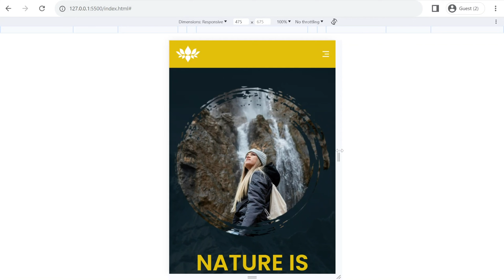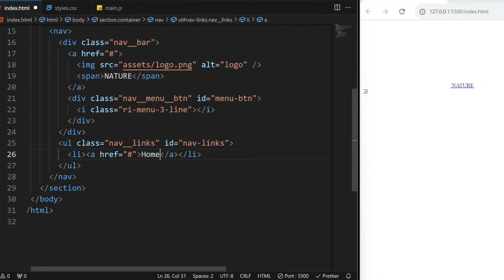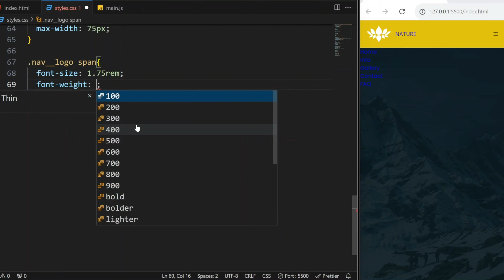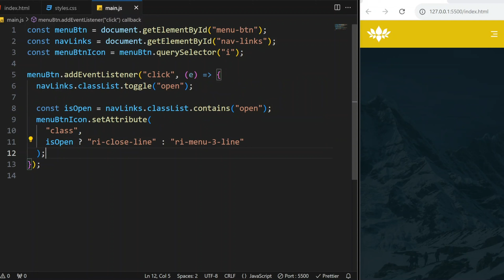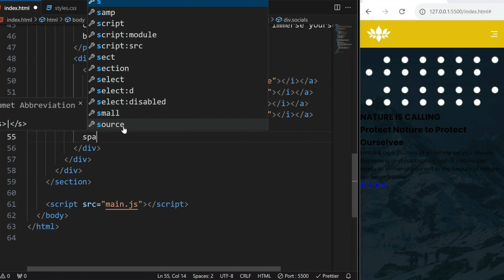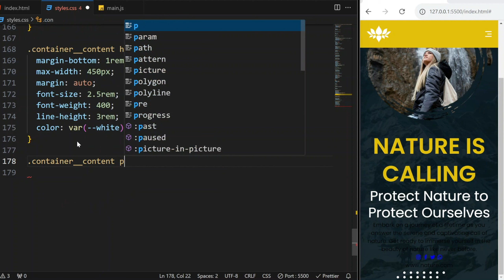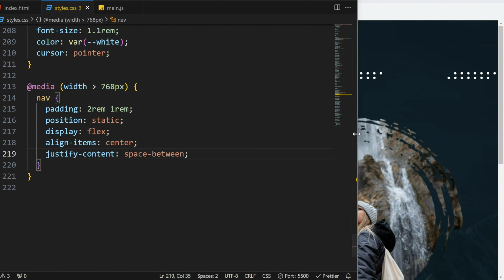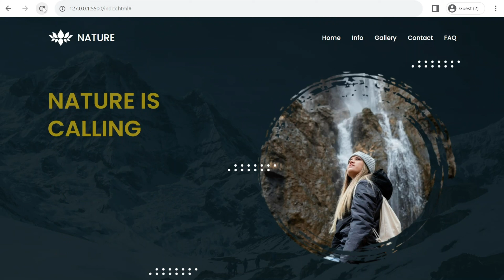Build A Responsive Travel Landing Page Using HTML CSS And JavaScript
In this step-by-step tutorial, learn how to create a stunning and responsive travel landing page from scratch using HTML, CSS, and JavaScript. Unlock the secrets of web development as we guide you through every aspect of building a visually appealing and interactive web page. Perfect for beginners and experienced developers, this tutorial will equip you with the skills to create your own impressive websites. Watch now and embark on your journey to becoming a web development pro!

Web Development
Responsive Web Design
HTML Tutorial
CSS Tutorial
JavaScript Tutorial
Travel Website
Landing Page Design
Front-end Development
Website Building
Web Design Tutorial
Mobile-Friendly Design
Create Website from Scratch
Travel Page Design
Coding Tutorial
Web Development Tutorial
Website Layout
Step-by-Step Web Design